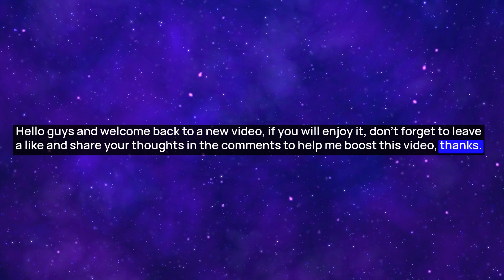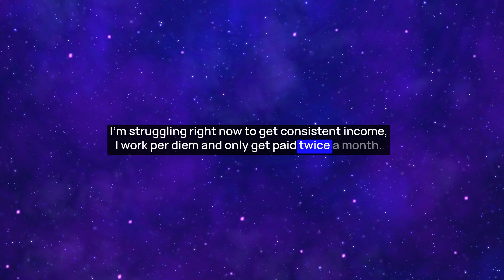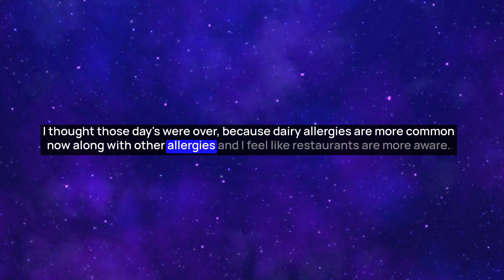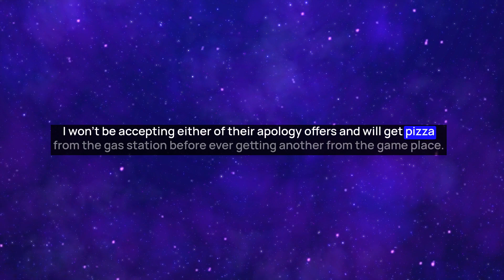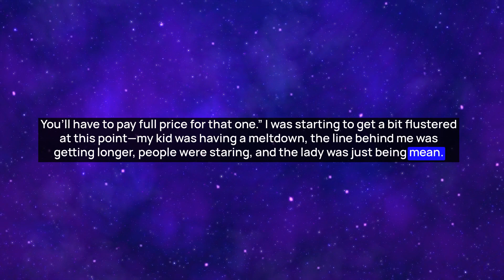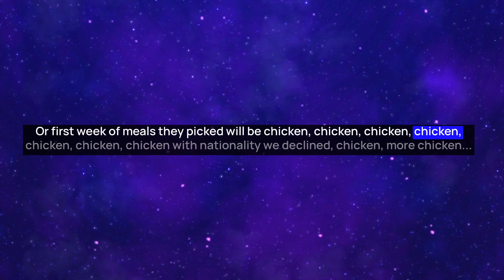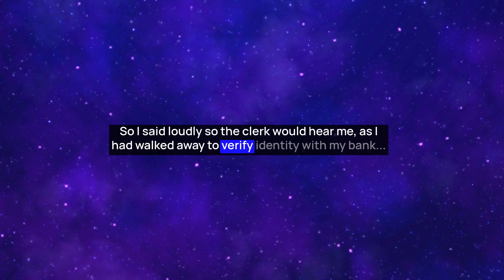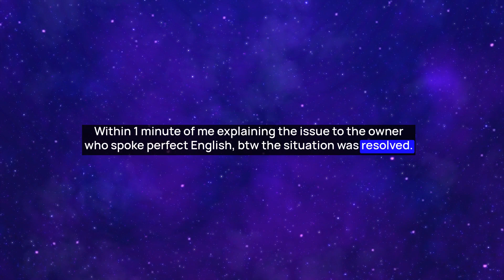r/talesfromthecustomer - You Don't Want to Tip?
►You Don't Want to Tip?
►I hate when extra stuff gets added to my food
►Worst refund/apology for bad service
►Was she the Karen, or was I?
►So we thought we'd try a meal kit service as a diet plan.
►Would be theft for me, but not for thee?
This channel supplies the best storytime videos whether it comes down to r/prorevenge, r/entitledparents, r/confessions, r/talesfromtechsupport etc.